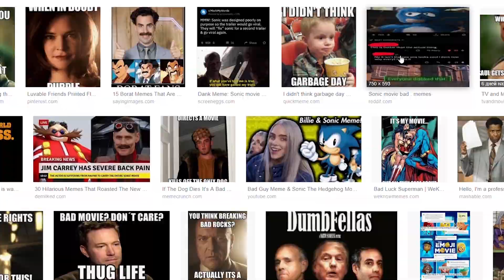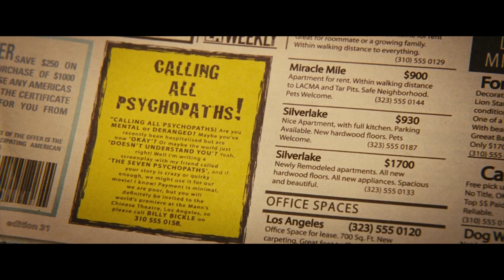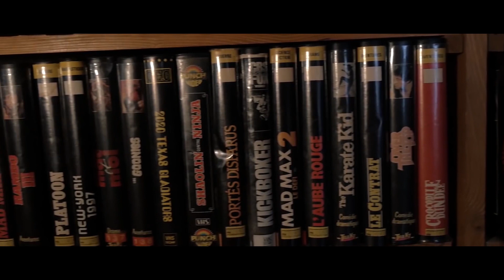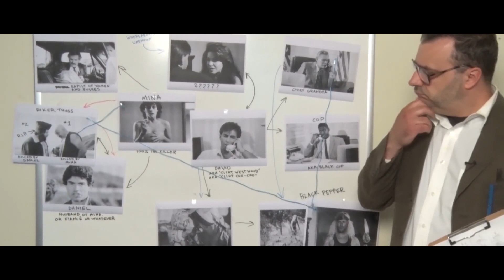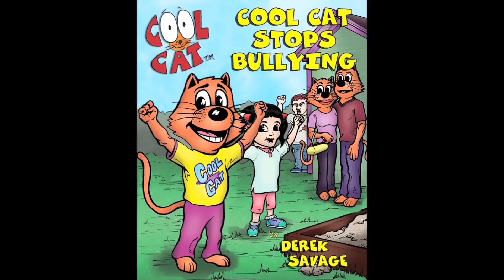Хорошее Плохое Культовое (кино)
27 июня в Москве открыл свои двери фестиваль "хорошего плохого кино" What the Film?! - совместное детище киноведа/культуролога Александра Павлова и арт-объединения CoolConnections.
В этом месяце фестиваль доберется и до Санкт-Петербурга, а именно с 4 по 8 июля.

Так что по такому поводу, мы с вами вкратце углубимся в историю кэмповой эстетики "хорошего плохого кино", а также поговорим о насыщенной и "изысканной" программе фестиваля.

Ролик сделан при поддержке портала о кино FILM.RU